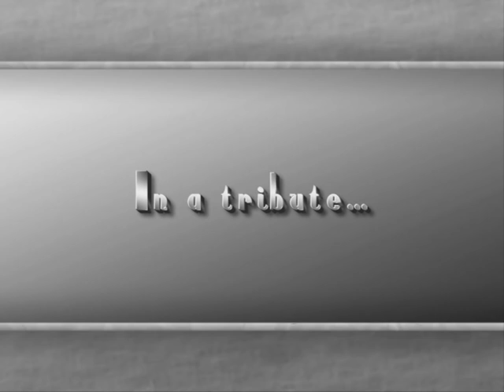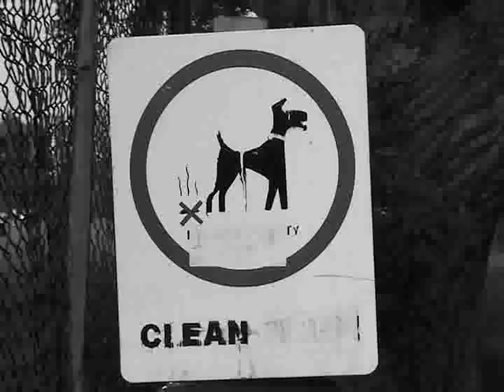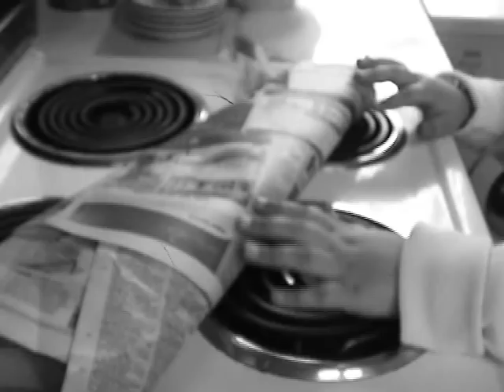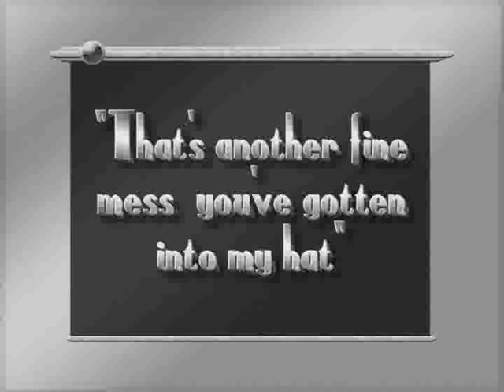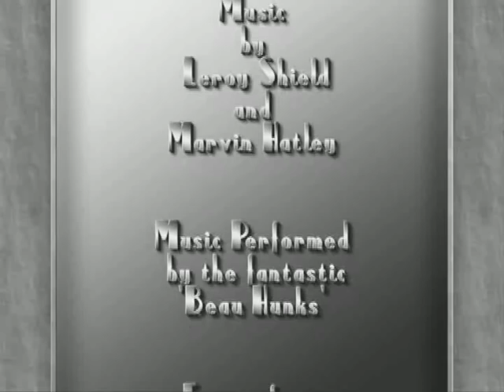'Twice One' B&W (Based on Hal Roach's 'Twice Two')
We shot this tribute to the Hal Roach Laurel and Hardy comedy shorts in May 2008. We purchased a five pack of 8mm digital camera tapes and shot Alex doing his stuff without a script or any idea really on what the hell we were doing, it was only during the editing stage we were able to build some feint story from what we'd filmed. We had to shoot some additional scenes (like the final drain scene) to complete, what we think, is a nice little nod to those fantastic L&H comedy shorts that have made us laugh for so many years! I'm sure both Stan and Olly would have smiled watching a seven year old dressed up in 1920s fashion near The Park Hotel (a venue the boys visited in the 60s) performing such slapstick!!! Alex looks so much like Oliver "Babe" Hardy, he's a member of the Laurel and Hardy Appreciation Society or Saps at Sea. We sincerely hope you enjoy our little production as much as we enjoyed making it!!!